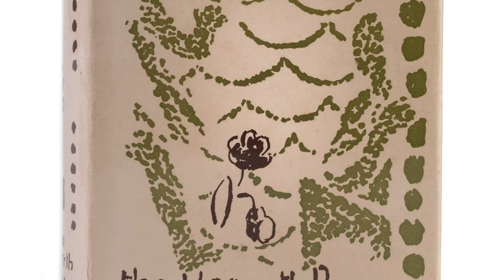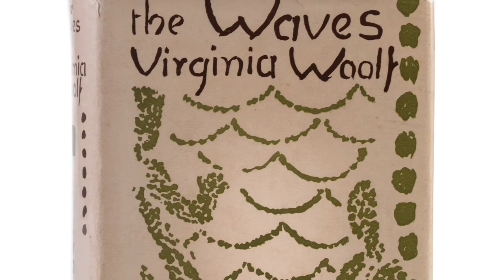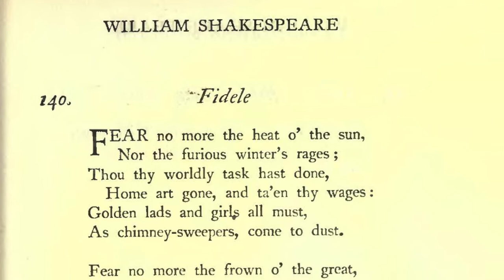Moments of Being: Virginia Woolf & Consciousness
Cynthia Meier, Director and Adapter of 'Mrs Dalloway' at The Rogue Theatre, talks about the life and work of Virginia Woolf and the unique challenges of bringing her novel to the stage.